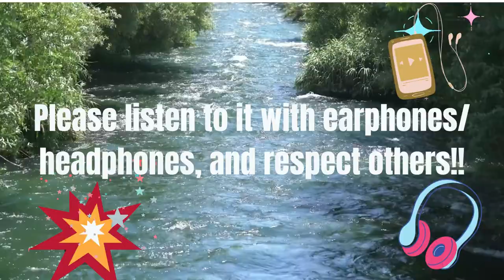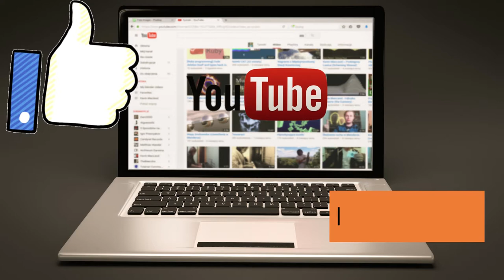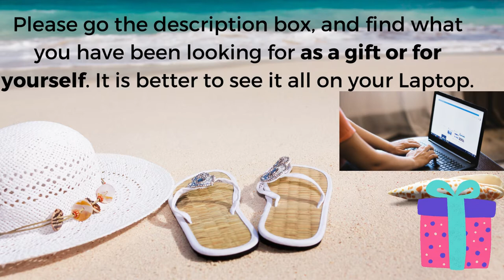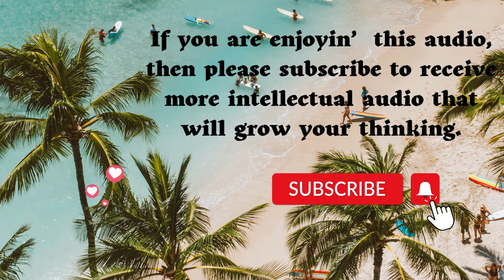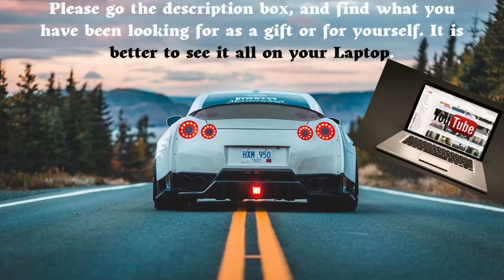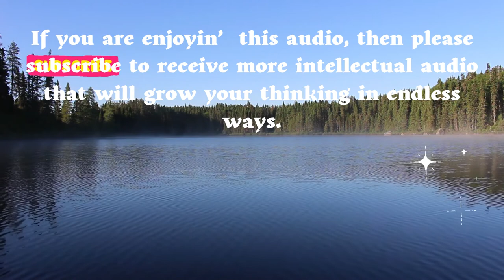Abe's Wisdom: ENJOYIN' THE FLOW✍️ SLOWING DOWN 🌟~~~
Sources: Thumbnail Photo by Tirachard Kumtanom
Video by Engin Akyurt